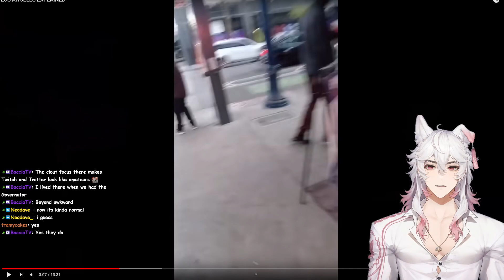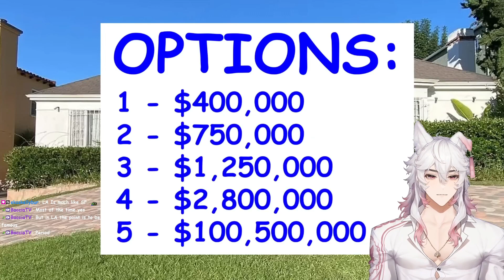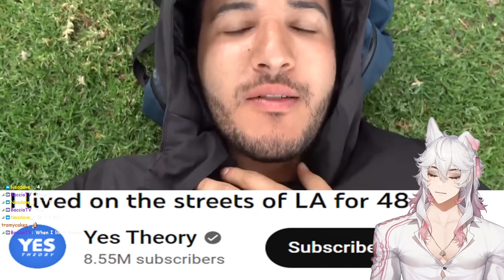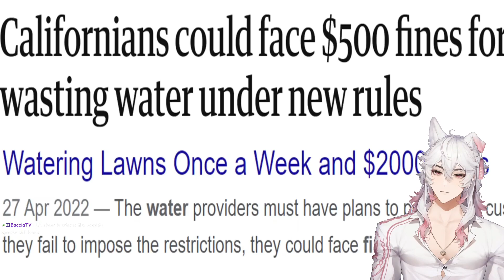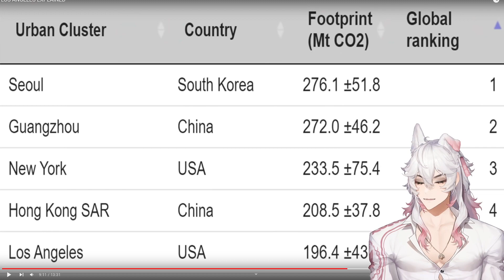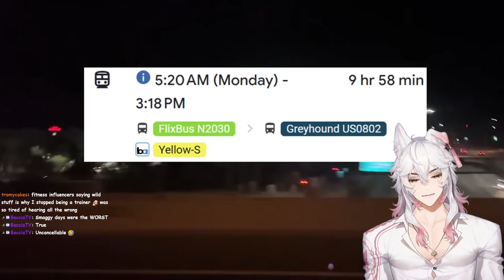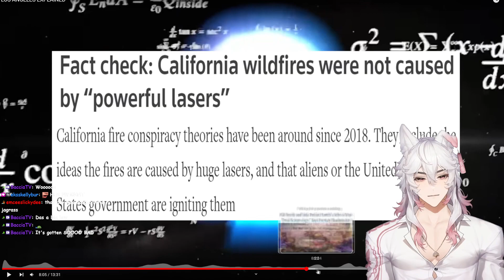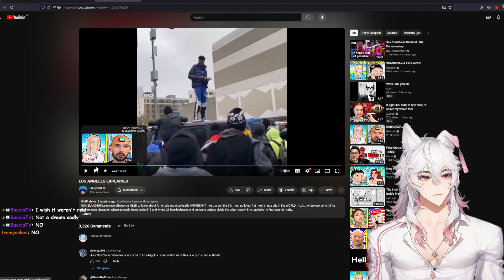LOS ANGELES EXPLAINED | Vtuber React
USA SLANDER!! Learn everything you NEED to know about America's most culturally IMPORTANT metro area - the 5th most polluted, 1st most cringe city in the WORLD!! - L.A... where everyone thinks they're main character, where avocado toast costs $15 and where 26 lane highways and concrete gutters divide the urban sprawl into capitalism's Frankenstein baby.

Original Video By:
Geopold